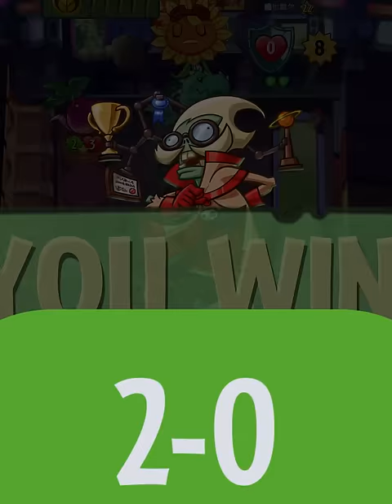Sudden Death With Binary + Trickster Combo (But Have No Chance To Use 😂) ▌ PvZ Heroes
🡆 Timestamps:

00:00 Intro
00:37 Game 1 vs Wall Knight  lvl 33
04:51 Game 2 vs Solar Flare  lvl 22
10:13 Game 3 vs Captain Combustible  lvl 22

12:56 Game 4 vs Green Shadow  lvl 22
16:06 Game 5 vs Professor Brainstorm lvl 25
20:46 Game 6 vs Wall Knight  lvl 34
26:02 Game 7 vs Spudow lvl 35

31:03 Game 8 vs Professor Brainstorm  lvl 35
36:48 Game 9 vs Citron  lvl 22
42:39 Game 10 vs Chompzilla lvl 28
52:15 Game 11 vs Wall Knight  lvl 42
1:00:00 Decklist